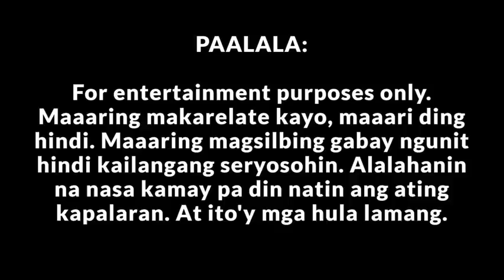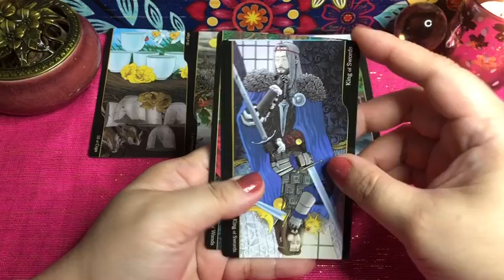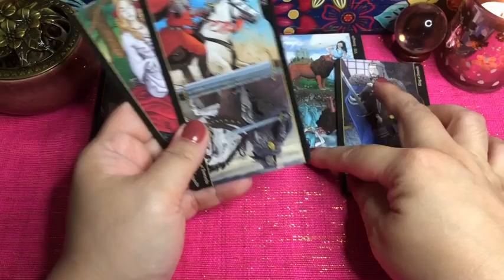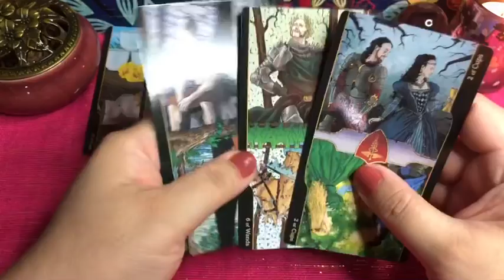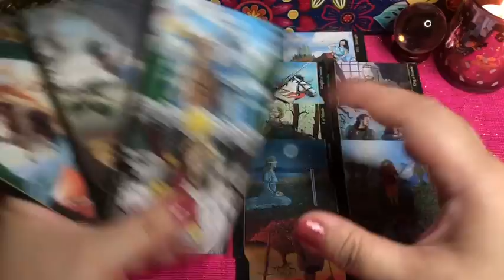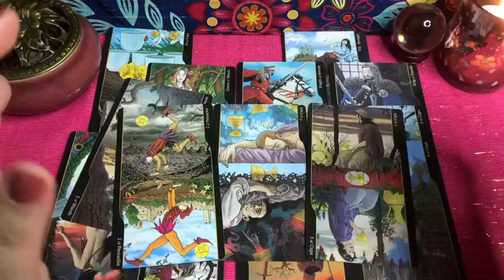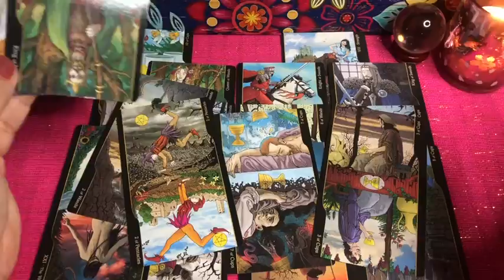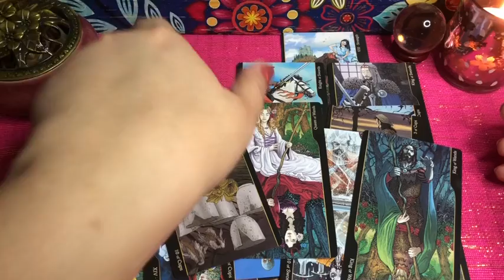"Ano ang hadlang sa kaligayahan mo" PISCES KAPALARAN SA PAG-IBIG MID AUGUST 2022 TAROT CARD READING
Mid August 2022 tarot card reading for Pisces